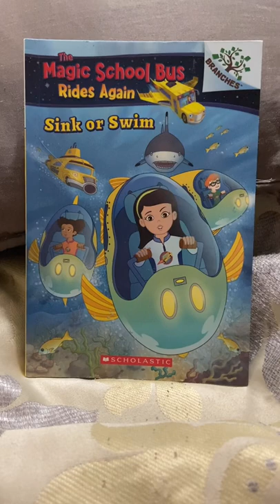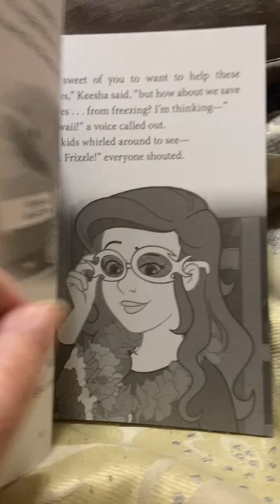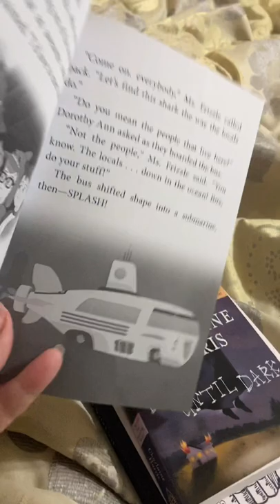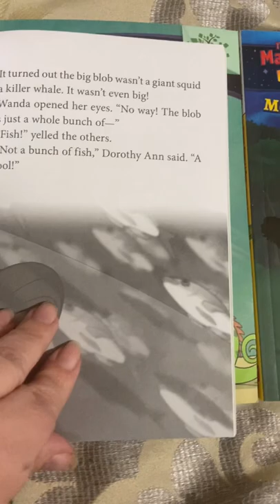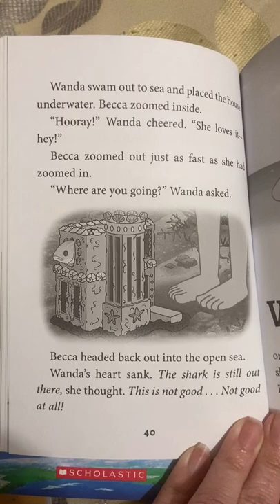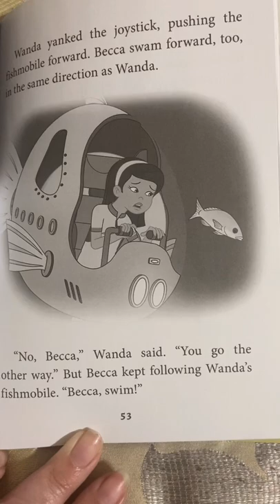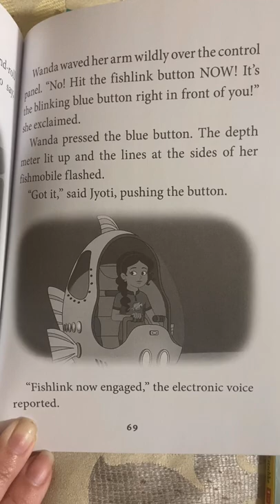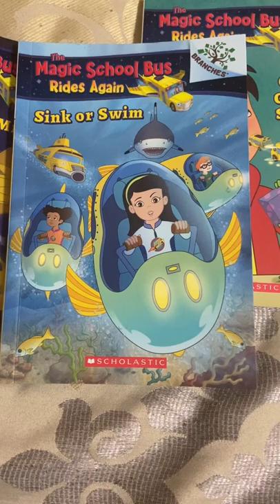Magic School Bus Book 1 Sink or Swim Branches Book read aloud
Kebdal23 reads children’s stories to her students and grandchildren during Covid-19 for virtual educational purposes only. Read out loud on 2-17-22. Magic School Bus Rides Again. Hoping I'm pronouncing Jyoti right - I looked it up and it's supposed to be like Joe-Tee, but my mind wants to say Jody.

Tags: easy chapter book dear drop everything and read bedtime stories ms frizzle jyoti keesha arnold liz a branches book sharks school of fish